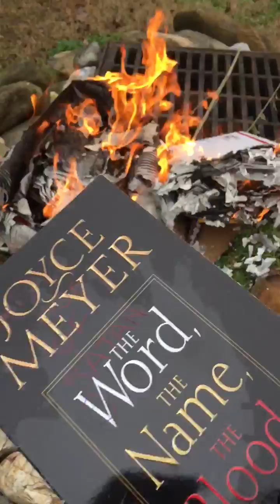Burn books of the devil